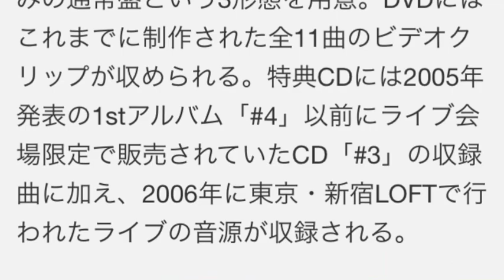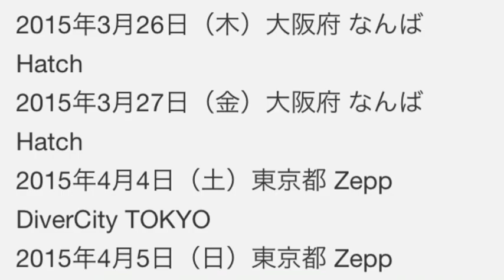凛として時雨、新曲 「Who What Who What」とベスト「Best of Tornado」同時リリース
スキマ時間で月収297,000円、今の生活から抜け出す方法は...

凛として時雨、初ベストとシングル同時発売＆「Hyper Tornado Tour」開催

凛として時雨が2015年1月14日に初のベストアルバム「Best of Tornado」と、ニューシングル「Who What Who What」を同時リリースすることが決定した。また2月より全国ツアー「凛として時雨 Hyper Tornado Tour 2015」を開催することもあわせて発表された。

Who What Who What

凛として時雨「Best of Tornado」Hyper Tornado Editionジャケット

凛として時雨「Best of Tornado」Tornado Editionジャケット
「Best of Tornado」は全15曲入りのベストアルバムで、このうちインディーズ時代の楽曲「鮮やかな殺人」「テレキャスターの真実」「想像のSecurity」「nakano kill you」や、最新シングル曲「Enigmatic Feeling」の5曲にはTK（Vo, G）による新たなミックスが施されている。今作のマスタリングはTK監修のもと、イギリス・ロンドンにあるメトロポリスマスタリングのエンジニアであるジョン・デイヴィスが手がけた。

ベスト盤は2CD＋DVDの“Hyper Tornado Edition”および“Tornado Editon”と、CDのみの通常盤という3形態を用意。DVDにはこれまでに制作された全11曲のビデオクリップが収められる。特典CDには2005年発表の1stアルバム「#4」以前にライブ会場限定で販売されていたCD「#3」の収録曲に加え、2006年に東京・新宿LOFTで行われたライブの音源が収録される。

また“Hyper Tornado Editon”は過去10年間のライブ写真や、オフショット、TK自身がロンドンで撮り下ろした写真、メンバー同士が語った凛として時雨ヒストリーなどを収載した100ページにおよぶブックレットが同梱されたスペシャルボックスセットとなる。なお同時発売のシングル詳細は追って発表される。

「凛として時雨 Hyper Tornado Tour 2015」は凛として時雨にとって約2年ぶりに実施されるもの。彼らはベストアルバムを携え、2月8日の宮城・Rensaを皮切りに全国11都市15公演を行う。ローソンチケットでは本日11月17～26日にチケットの先行抽選予約申し込みを受け付けている。

凛として時雨 新曲
凛として時雨 新曲 歌詞
凛として時雨 主題歌
凛として時雨 シャウト
凛として時雨 シングル
凛として時雨 シャンディ
凛として時雨 sitai miss me
凛として時雨 新アルバム
凛として時雨 視聴
凛として時雨 shinkiro